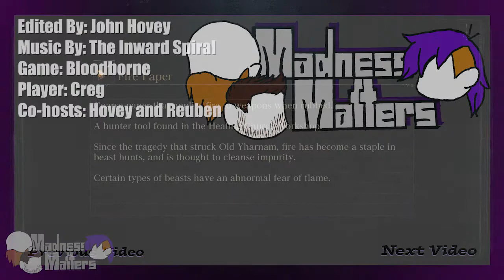Bloodborne Ep. 15 - Spleen Juice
"It'll quench ya!" "It's the quenchiest!"